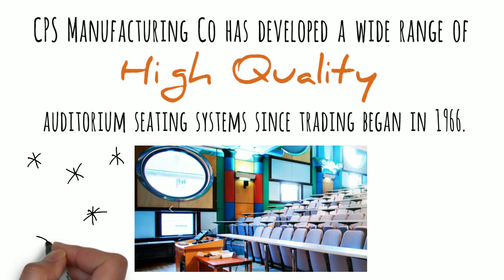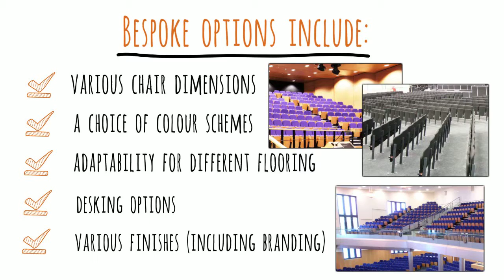Product - Auditorium Seating Systems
CPS Manufacturing Co has developed a wide range of high quality auditorium seating systems since trading began in 1966.

Found in educational and recreational settings throughout the UK, our auditorium seating offers:
- style
- comfort
- rigorous usage
- lifetime warranty
- protection against sound absorption

Bespoke options include:
- various chair dimensions
- a choice of colour schemes
- adaptability for different flooring
- desking options
- various finishes (including branding)

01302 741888